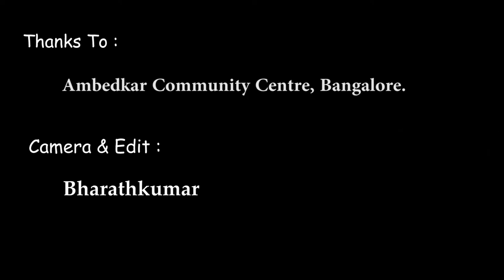குழ்ந்தைகளோடு வான் அறிவியல் - 🌙 1: வானவியல் ஒரு அறிமுகம்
வானம் கொட்டட்டும் (குழ்ந்தைகளோடு வான் அறிவியல்)

முதல் நிகழ்ச்சி #1 வானவியல் ஒரு அறிமுகம்  மிகவும் அருமையாக பல கேள்விகளோடு முடிந்தது.

அம்பேத்கர் சமுதாய கணினி மைய குழந்தைகளுக்கான வானவியல் வகுப்பு நேற்று இனிதே துவங்கிய்யது.

குழ்ந்தைகள் எப்போது நம்மை படிக்க தூண்டுபவர்கள். நேற்றய நிகழ்ச்சியும் அப்படி தான்.. அவர்கள் கேட்ட கேள்விகள் அனைத்தும் இன்னும் நாம் நிறைய வாசிக்க வேண்டும் என்ற உணர்வை ஏற்படுத்தியது.

குழந்தைகளுக்கு தேவை ஒரு வாய்ப்பு தான். அதனை கொடுத்து விட்டால் நிச்சயம் அவர்கள் அவர்களையே கண்டுபிடித்துவிடுவார்கள்.

நாங்கள் நேற்று நிறைய குழந்தைகளின் வடிவமைக்கப்படாத முகங்களை கண்டோம் .

உங்களுக்கும் அவர்களை காண வேண்டுமா?

காத்திருங்கள்.. இன்னும் நிறைய நிகழ்ச்சிகள் இருக்கின்றன.

நன்றிகளுடன்
Open Space Foundation
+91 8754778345